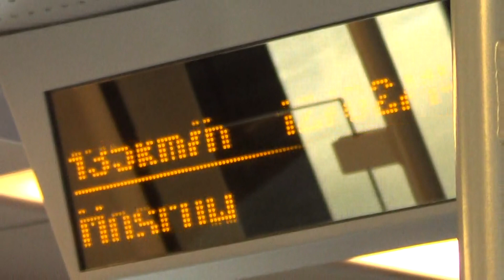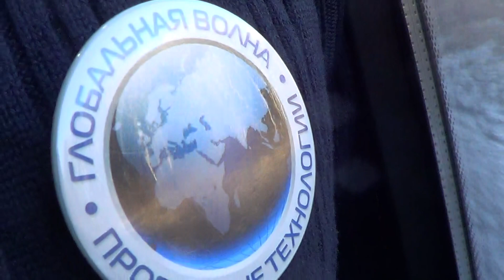2-5 Вид из поезда Нижний Новгород - Москва. - Глобальная Волна